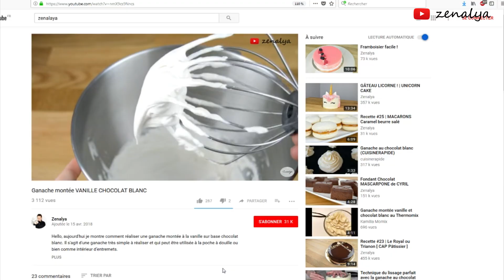Entremets Vanille Caramel et Croustillant Spéculoos !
Du caramel de la vanille et un croustillant spéculoos ? Miam miam c'est ce que je vous propose ici ! Une recette facile inspirée du célèbre "Equinoxe" de Cyril Lignac ( je n'ai juste pas repris la décoration )

J'espère que cette recette va vous plaire car c'est un de mes gâteaux préférés ! :)

N'hésitez pas à poser vos questions, avis en commentaires et à m'envoyer les photos de vos réalisations j'adore les voir ! :)

à très vite pour de nouvelles vidéos !

J'utilise ici un cercle pour un entremets de 20 cm de diamètre et 4,5 cm de haut de buyer que vous pouvez retrouver

** Ganache montée vanille chocolat blanc **

Quantité pour l'entremets + 2 petites verrines :
- 135g de chocolat blanc de bonne qualité pas trop sucré
- 600g de crème liquide 30% de MG
- 1 gousse de vanille
- 4.5g de gélatine

Douille unie 12

** Crémeux caramel ** (environ 200g )
- 80g de sucre
- 25g d'eau
- 13g de glucose
- 160g de crème liquide 30%MG
- 1 gousse de vanille
- 1 pincée de sel
- 2 jaunes d’œufs
- 2g de gélatine

Douille unie 10
Recette de "Il était une fois la pâtisserie"

** Croustillant spéculoos/praliné **
- 60g de chocolat blanc
- 45g de praliné
- 70g de spéculoos
- 40g de pâte sablée

** Biscuit dacquois **
- 100g de blanc d’œufs
- 100g de sucre
- 100g de poudre d'amande
- 100g de sucre glace ( + un peu pour saupoudrer le biscuit )
- 33g de farine

X CHANGEMENT DE PSEUDO :

Zenalya devient Les Pépites de Cloé !

X GROUPE FACEBOOK :

J’ai mis en place un groupe Facebook rien que pour nous ! :D

On pourra se partager toutes nos réalisations, vous pourrez poser vos questions. Groupe d’entraide, de partage de gourmandises et de bonne humeur :)

Cloé

*Musiques utilisées :

-|Musique libre de droits| - bibliothèque youtube - Far away
- |Musique libre de droits| - “A Way For Me” by Nicolas Heidlas

En achetant à partir de ces liens, vous me permettez de toucher une commission sur vos achats ( rien ne change pour vous !! ;) ) et cela m'aide à proposer plus de contenu ! : ) Merci